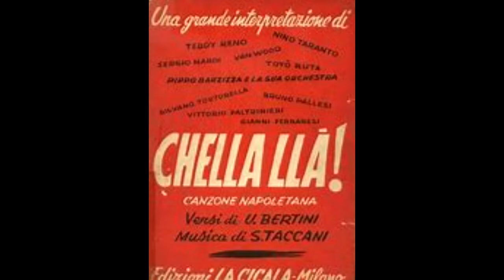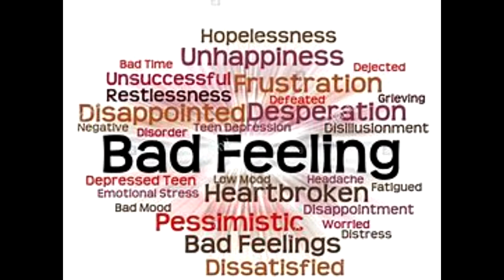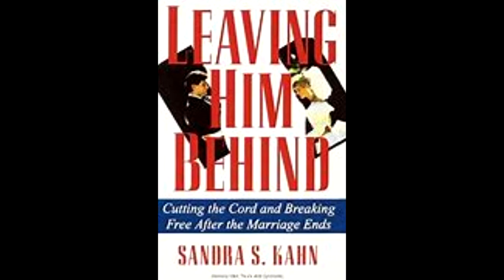CHELLA LA (GERALD COLUCCI) ..english version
GERALD COLUCCI SINGS A FUN VERSION OF  (CHELLA LA) ANOTHER RENATO CAROSONE FAVORITE  (ENGLISH VERSION)